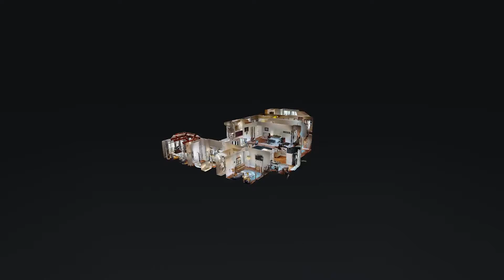751 Valhalla Ln Brentwood TN 37027 — Greg Fritz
751 Valhalla Ln Brentwood TN 37027 - Greg Fritz

Greg Fritz

With over 30 years of sales & marketing executive level experience, Greg has a BA degree in Accounting and an MBA and brings a wealth of knowledge, expertise and insight to his clients. Prior to his real estate career, Greg was the SVP of Sales and Marketing for VeggieTales. In this position, Greg developed sales and marketing programs for Target, Walmart, Amazon, Best Buy and thousands of Christian retail outlets. During those years, Greg loved his role in helping bring quality, life-changing products to families across the U.S.In 2016, Greg decided to pursue his dream of becoming a full-time real estate agent. Greg had become an ôinadvertent house-flipperö twenty years earlier when he and his wife Cheryl bought, renovated and re-sold their first home. Greg loved the experience and over the years, he and Cheryl bought, improved and re-sold six more times. After over two decades in corporate America, Greg decided to combine his background in business with his love for real estate and become a Realtor.

751 Valhalla Ln Brentwood TN 37027 - Greg Fritz

751 Valhalla Ln Brentwood TN 37027 - Greg Fritz